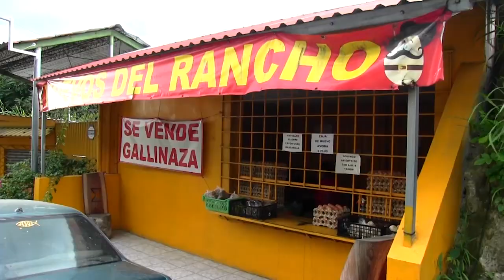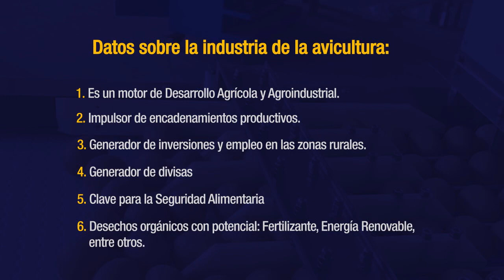María Umaña, una historia llena de coraje dentro de la cadena avícola salvadoreña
" El huevo" es un producto que seguramente no ha faltado en los hogares de las familias salvadoreñas durante esta pandemia.
Su uso es muy variado en la gastronomía y su costo es relativamente bajo comparado al de otros alimentos.  Solo en el año 2019, el sector avícola reportó la producción de 1245 millones de huevos en el pais y 323.6 millones de libras de pollo.
La Asamblea Legislativa en el año 1988, decretó el 26 de agosto de cada año como Día del Avicultor al considerar que los avicultores representan un sector de mucha importancia dentro del quehacer económico nacional y coadyuvan en gran medida a mejorar la dieta alimenticia del pueblo salvadoreño y la generación de empleo; además que es de justicia reconocer por parte del Estado la labor que desarrollan las personas que se dedican a la actividad avícola, debiendo en consecuencia declarar un día especial dedicado al Avicultor.